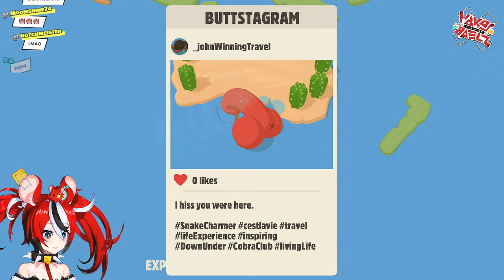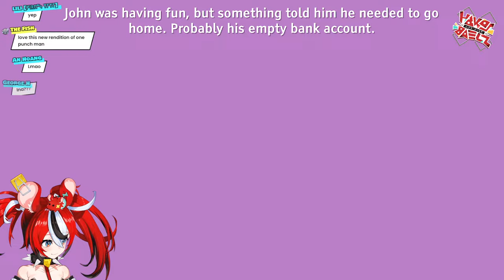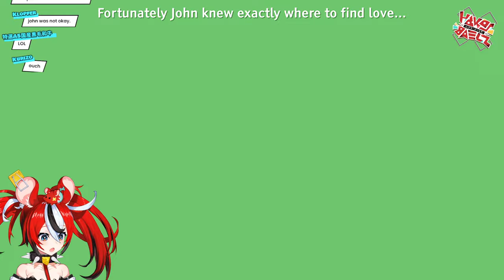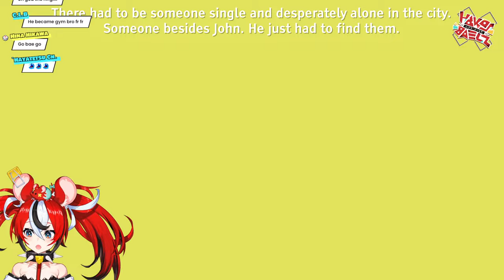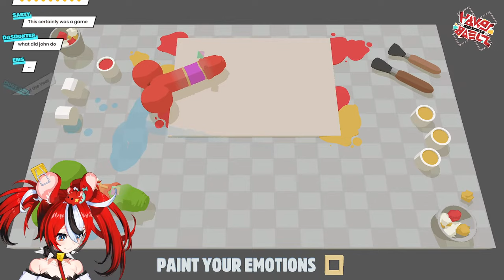≪Genital Jousting≫ im an idol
RIGHT.

★4/16 (Sun)12：00 JST
▼Official Online Shop▼

hololive English's first all-star concert, "hololive English 1st Concert -Connect the World-" , will be held at the YouTube Theater in Los Angeles on July 2nd, 2023 PDT!

≪HASHTAGS≫

≪CREDITS≫

使用BGM
□DOVA-SYNDROME

This game is being streamed and monetized following the guidelines of GHI Media LLC dba Devolver Digital

1. Be Nice or get bonked.
2. If you do see spam or trolling, don’t respond. Block report and ignore.
3. Talk in relation to stream content. Please don’t bring up unrelated topics or have personal conversations.
4. Don’t bring up other streamers/streams unless I do first.
5. Further, don’t talk about me or my stream in another streamer’s chat.
6. HAVE FUN!! All languages are welcome!!!